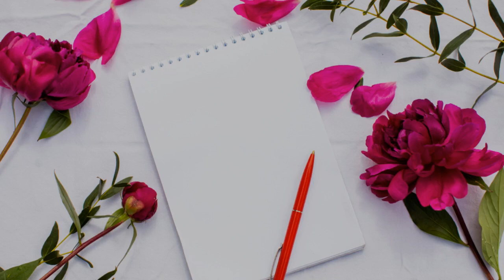Embracing Healing: How to Let Go When You’re Hurt 😌 | Encouragement for Today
When you are offended or hurt, do you become a victim or do you let go and experience the freedom that comes from releasing the hurt?

This video offers valuable insights into the art of letting go when you’ve been hurt. We provide practical guidance and encouraging words to help you find inner peace and healing. Join us for a dose of positivity and emotional growth.